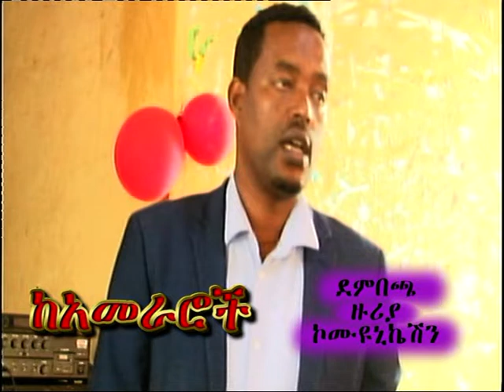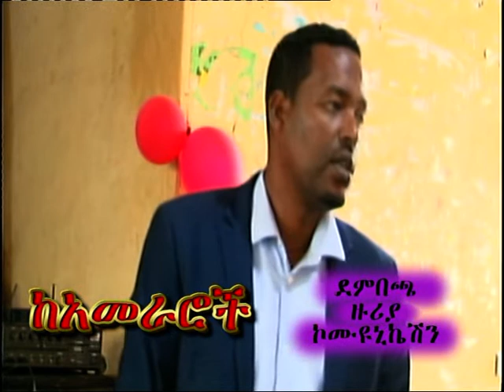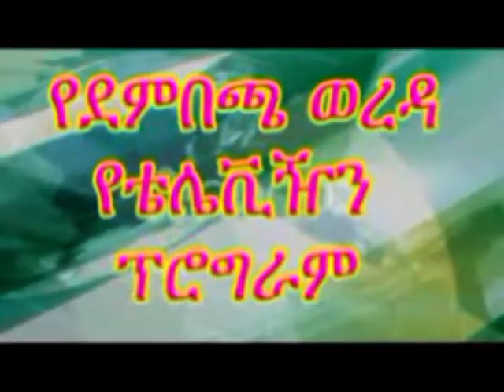ክፍል 2 በሰቀለ ማርያም ዙሪያ የተደረገ ውይይት ምላሽ